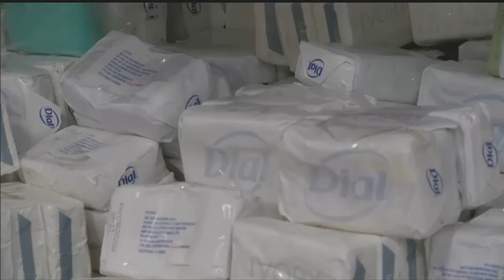Center for People in Need expands services to help more people